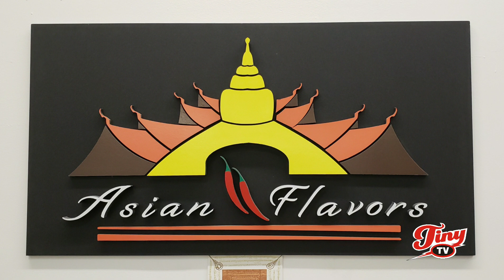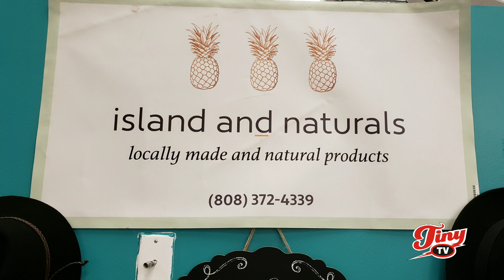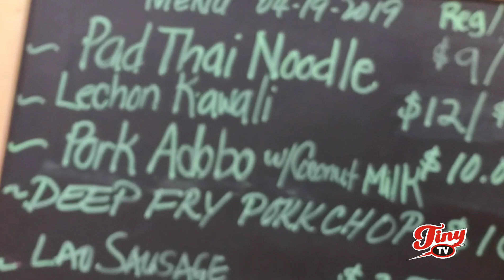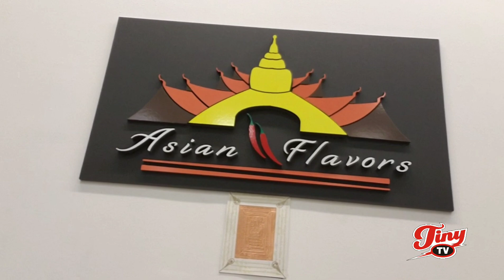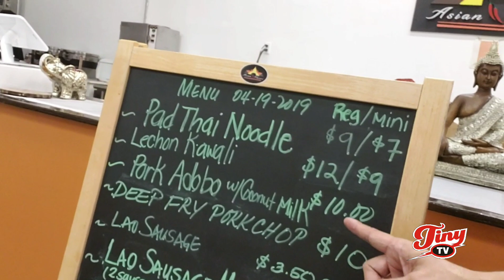Asian Flavors' Lechon, Pork Chops, & Adobo - Tiny TV